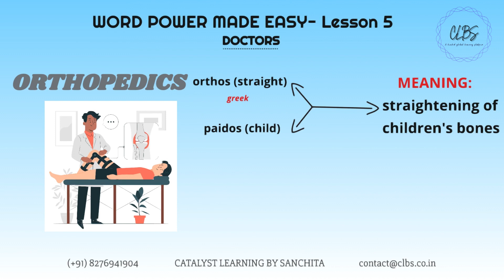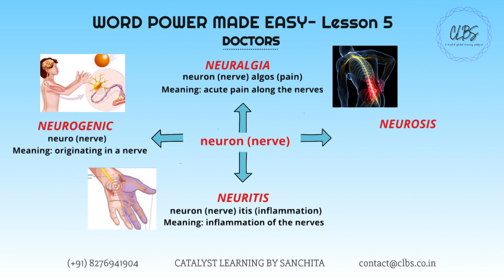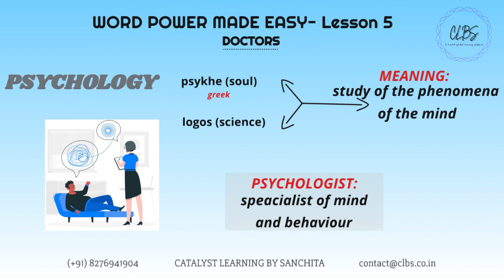WORD POWER MADE EASY I Lesson 5 I Vocabulary Building I SAT I IELTS I TOEFL I GRE I GMAT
Expand Your Lexicon with CLBS I Enhance Your Vocabulary!

Etymology is the study of the origins and evolution of words, including how their meanings and forms have changed over time. It is derived from the Greek words "etymon" meaning "true sense" and "logos" meaning "word" or "study." It is a comprehensive understanding of a particular word - to help you remember the meaning till the very end - and, will have you improve your lexicon like an expert in no time.

Topics covered: Get to know your doctors

00:02 Orthopedics
00:23 Orthodontia
00:40 Cardiology
01:01 Neurology
01:20 Words that stem from Neuro
01:56 Psychology
02:13 Quiz
02:21 Revision

ABOUT CLBS:
CLBS is India’s best online global test preparation platform!! We cater to more than 5 courses globally, having taught in 52 countries now, planning to expand to 150 countries by the end of 2023.
Our courses:
SAT
GRE
GMAT
IELTS
TOEFL

Our mentors are highly experienced (11+ years) and have trained more than 600 students so far.

 We have achieved IVY League results and continue to do so in the future! We are soon launching our very own CLBS Platform for individual student access and making the whole process a LOT MORE FUN AND UNDERSTANDABLE!

 Happy Studying!!
- Sanchita G,
  Founder of CLBS